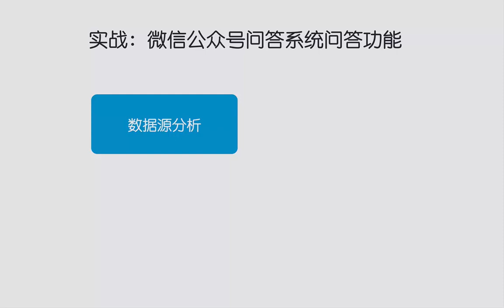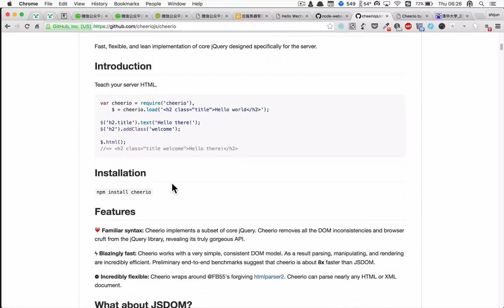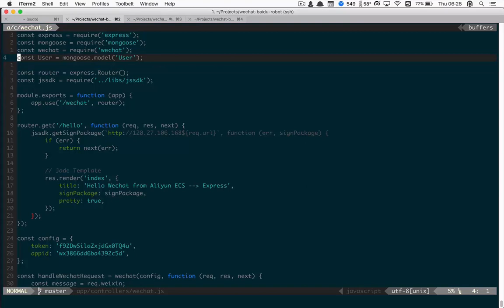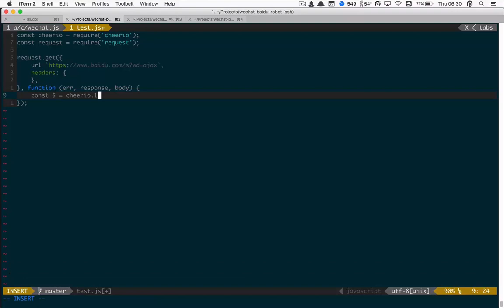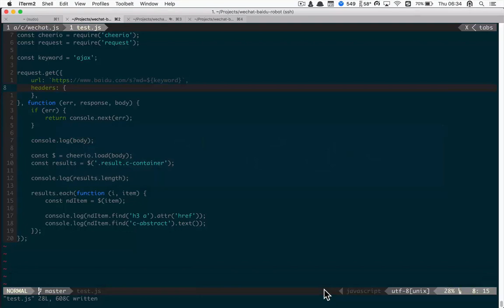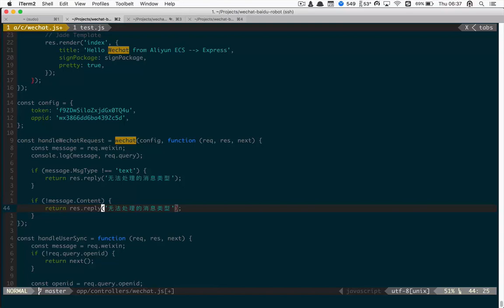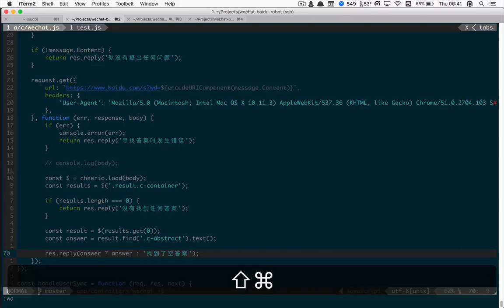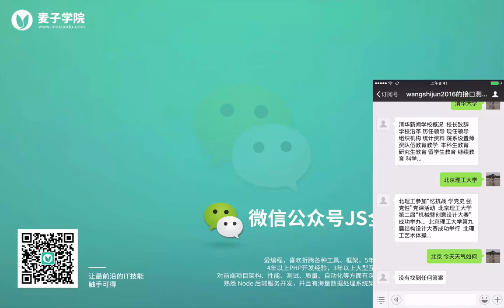微信公众号JS全栈开发实战20 实战：问答系统服务端实现：问答功能（上）